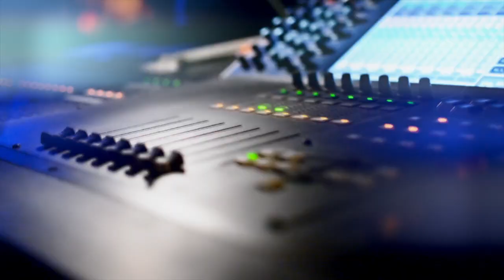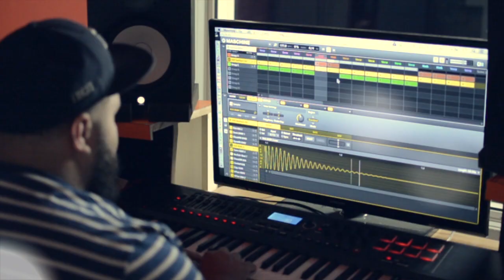Cinematography Demo Reel - Gary Wong